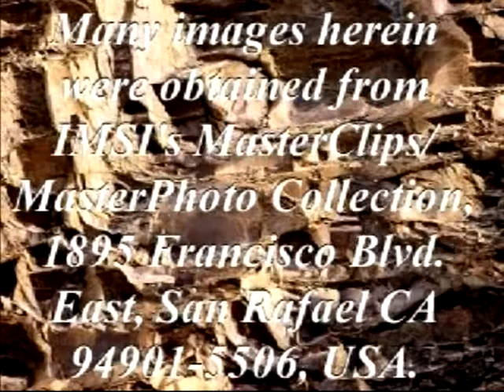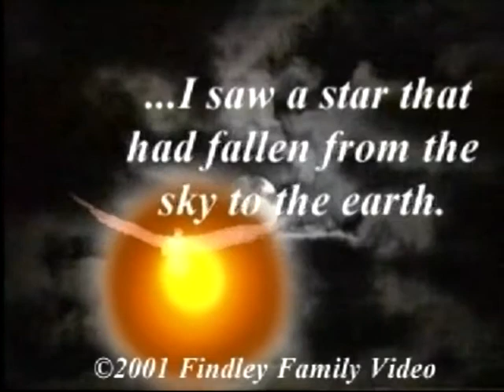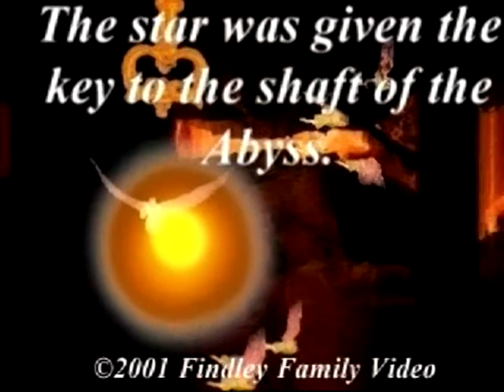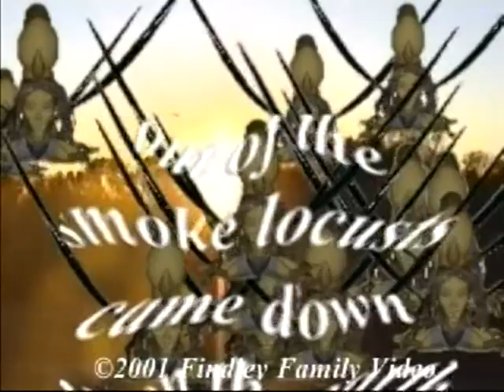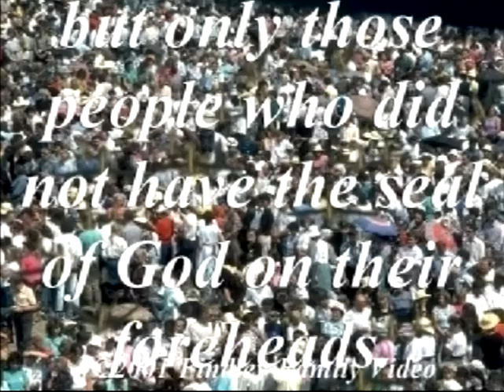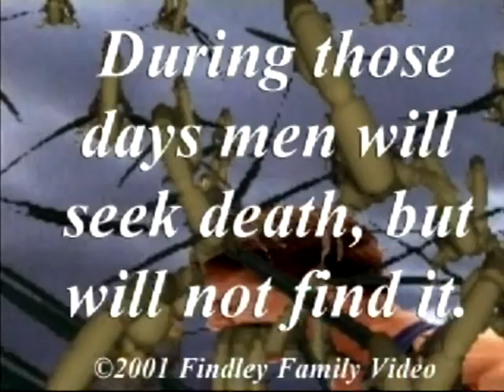FFVP Revelation 15 of a set of 34 ten minute segments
A series of teaching videos used to supplement teaching the book of Revelation to a church adult Sunday School. Explains what is literal and what is symbolic, messages to churches, warnings, judgments, new heavens and new earth, antichrist, false prophet.